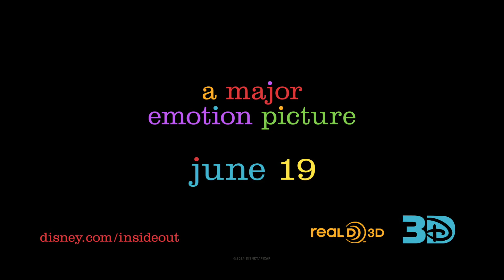Trailer oficial Întors pe dos (Inside Out) (2015)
Sinopsis: Viaţa lui Riley, o fetiţă veselă şi lipsită de griji, este dată peste cap când trebuie să-şi ia rămas-bun de la copilăria ei fericită din Minnesota pentru a se muta la San Francisco.